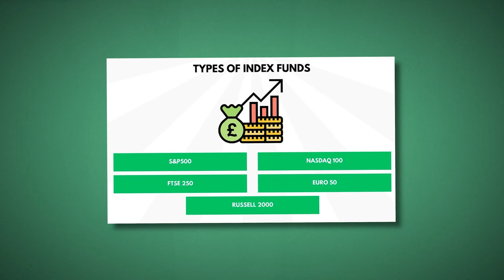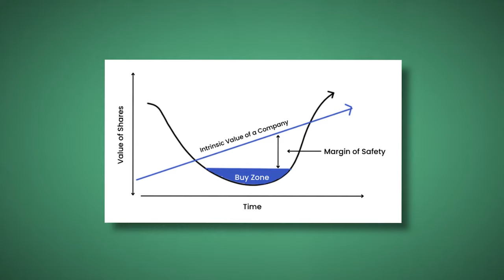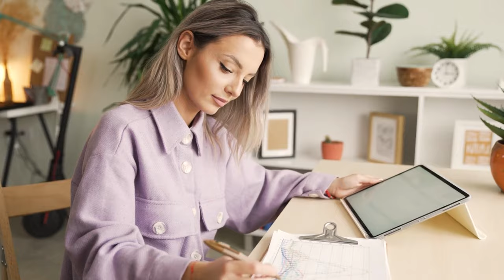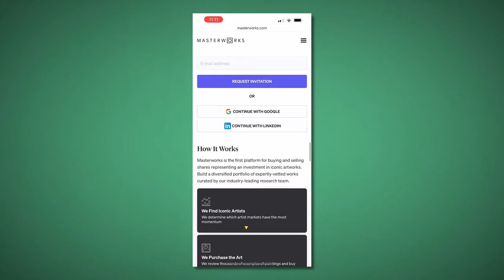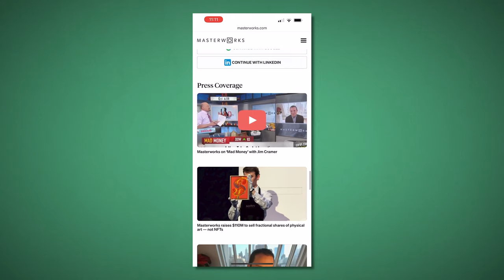How To Invest Your 1st £1k - (GROWTH HACKS)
In this video, we're going to show you how to invest £1,000. By following our simple steps, you can build a portfolio of low-cost shares that will grow over time.

💸 Get the FREE net worth calculator and goal tracker (worth £25)

💸 Get a FREE SHARE WORTH UP TO £100 with Trading 212

📈 Start investing with InvestEngine.
Receive up to £50 welcome bonus when you sign up and top up £100
(T&Cs Apply - Capital at risk).

We cover topics like investing, side hustles, budgeting and more!
You can also find my podcast by searching “The Money Gains Podcast” on all of the major podcast apps!

Investing is one of the best ways to grow your money over time, and this video will show you how to do it with minimum effort. By following our simple steps, you can build a portfolio of low-cost shares that will give you a return over time. So don't wait any longer, watch this video and learn how to invest £1,000!

TIMESTAMPS
0:00 Intro
0:58 Index Funds
2:43 Invest In Yourself
4:06 Stocks
7:02 Start a Business
8:09 Travel
9:04 Art
10:03 Crypto